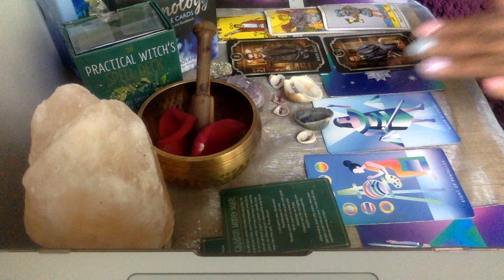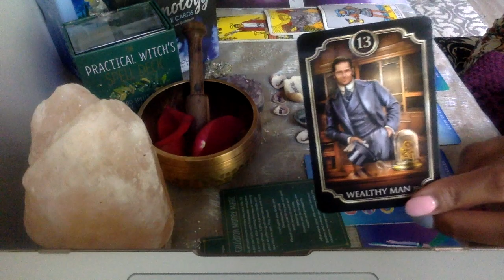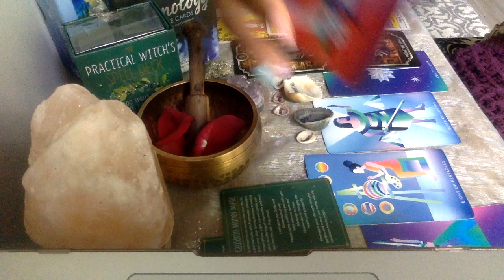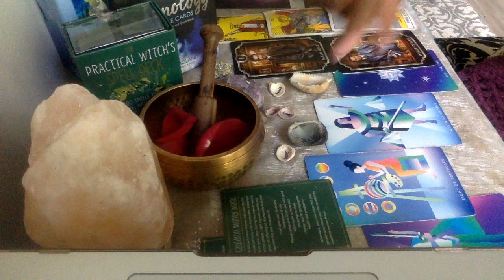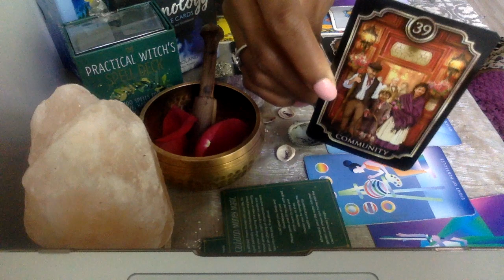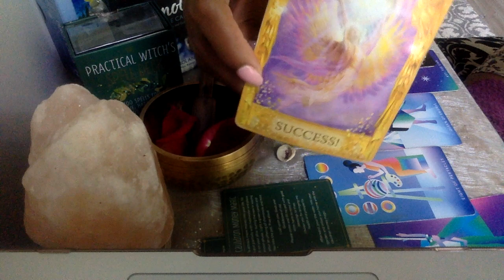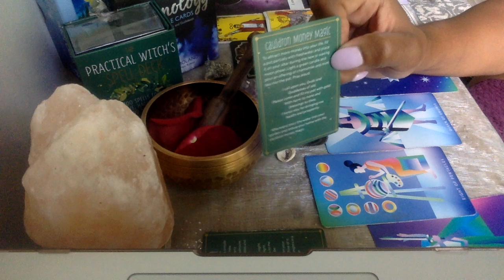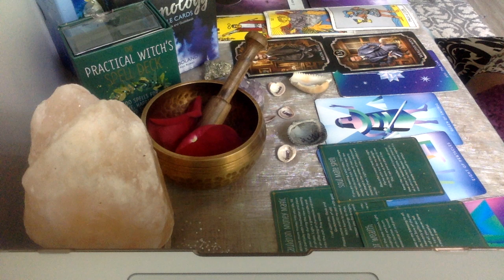AQUARIUS SEPT 2020 LOVE, MONEY, YOU HAVE IT ALL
10off35
15off45

My astrological makeup:

Sun: Aquarius
Moon: Libra
Ascendant: Aries

Ellej446
TAROTOFELLE